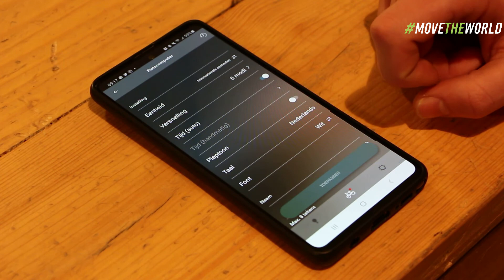TECHTALK | SHIMANO E5000 vs E6100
Leuk dat je naar deze TechTalk kijkt! In deze video hebben we het over de Shimano Steps E5000 en de Shimano E6100. We leggen hier het een en ander uit over deze aandrijving.